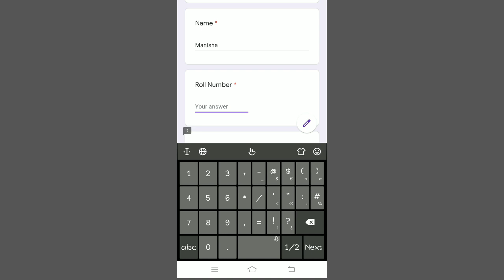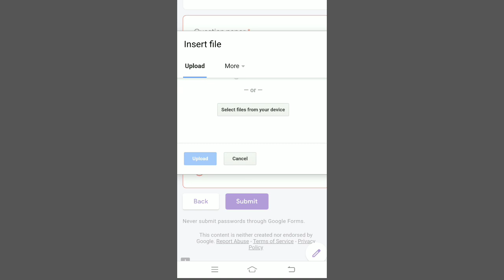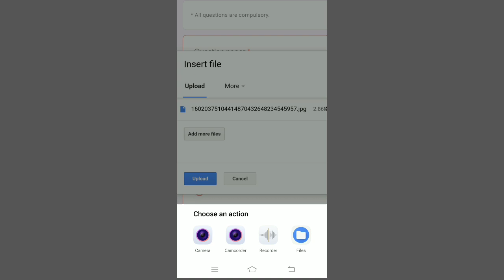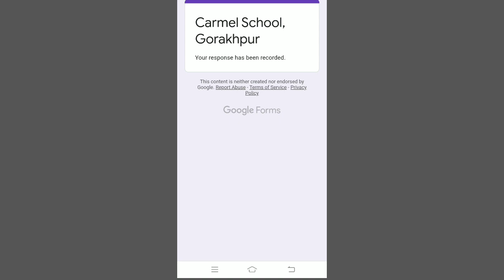How to see the question paper and How to submit the answer sheet in Google Forms.